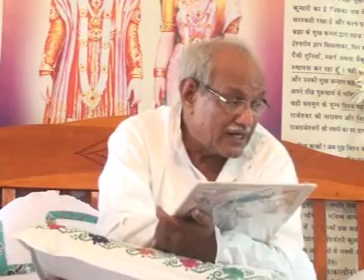VCD1941B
Copyright :    AIVV